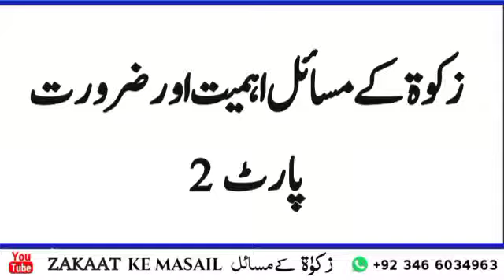zakat ke masail ahmiyat aur zaroorat part2 زکوۃ کے مسائل حمیت اور ضرورت